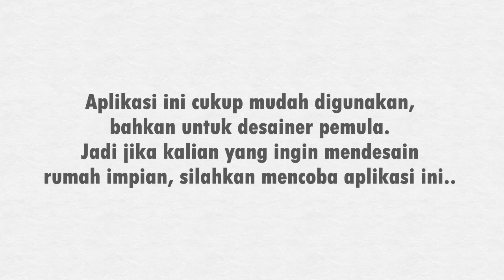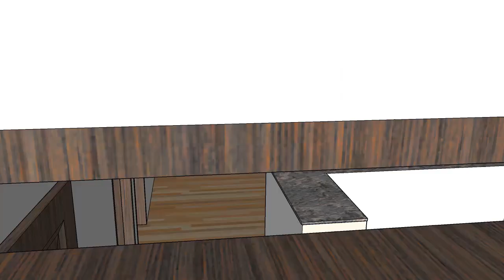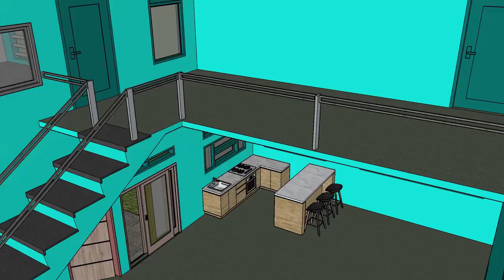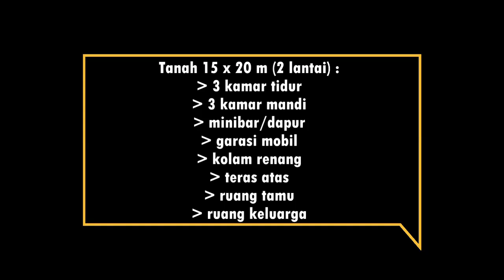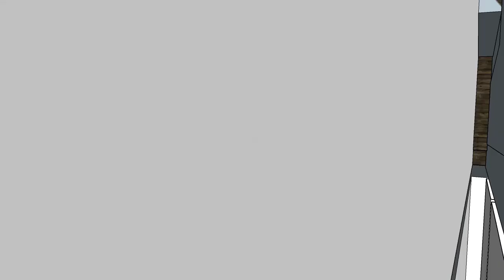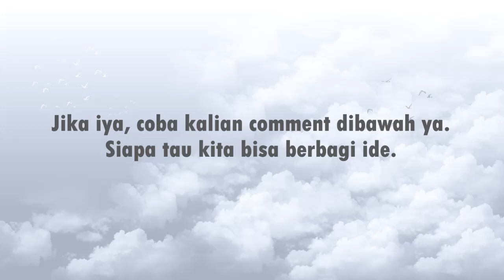Desain Rumah Sederhana Minimalis Modern 15x18m & 15x20m 1 lantai & 2 lantai || SketchUp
Video ini menampilkan 3 desain rumah sederhana:
- Desain rumah sederhana 15x18m 1 lantai
- Desain rumah sederhana 15x18m 2 lantai
- Desain rumah sederhana 15x20m 2 lantai